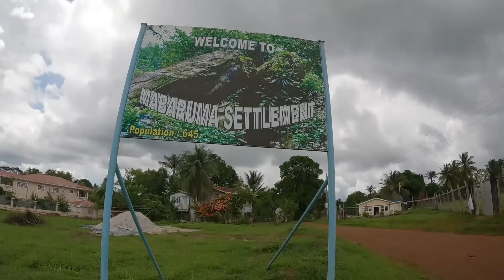MY VISIT TO MABARUMA 2023.